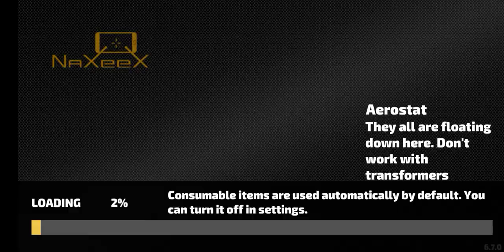Upgrading rope hero from Rope hero to Gold rope hero | rope hero vice town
RELATED :
1. Eco ji gaming
2. rope hero vice town
3. upgrading rope hero to golden rope hero
4. rope hero game new video
5. rope hero fight video
6. rope hero in gta 5
7. rope hero vice town game
8. rope hero vice town videos
9. rope  hero vs tipson
10. rope hero becoming police

Game Used :-
1:- Rope Hero Vice Town
2:- Gta V